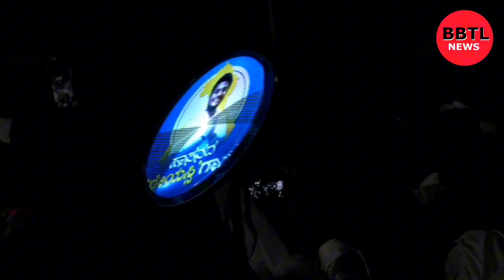Chief Minister Siddaramaiah along with Shivalingegowda Election Campaign at Arsikere.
*ಬಡವರು, ಮಧ್ಯಮವರ್ಗದ ಕುಟುಂಬಗಳಿಗೆ ಭವಿಷ್ಯ ಉಳಿಯಬೇಕಾದರೆ ಇದು ನಿರ್ಣಾಯಕ ಚುನಾವಣೆ. ಯೋಚಿಸಿ ನಿರ್ಧರಿಸಿ: ಸಿ.ಎಂ.ಸಿದ್ದರಾಮಯ್ಯ ಕರೆ*

*ಇಂಡಿಯಾ ಶೈನಿಂಗ್ ಎನ್ನುವ ಸುಳ್ಳು ಪ್ರಚಾರ ಸೋತ ಹಾಗೆಯೇ ಮೋದಿಯವರ ವಿಕಸಿತ ಭಾರತ ಎನ್ನುವ ಸುಳ್ಳಿನ ಪ್ರಚಾರಕ್ಕೂ ಸೋಲಾಗುತ್ತದೆ: ಸಿಎಂ*

*ಖಾಲಿ ಚೊಂಬಿಗೆ ಮತ ಹಾಕಿ ನಿಮ್ಮ ಮತದ ಘನತೆ ಕಳೆದುಕೊಳ್ಳುತ್ತೀರೋ? ದೇಶದ ಜನರ ಬದುಕಿಗೆ ಸ್ಪಂದಿಸುವ ಗ್ಯಾರಂಟಿಗಳಿಗೆ ಮತ ಹಾಕ್ತೀರೋ ನಿರ್ಧರಿಸಿ: ಸಿ.ಎಂ ಕರೆ*

*ತರೀಕೆರೆ ವಿಧಾನಸಭಾ ಕ್ಷೇತ್ರದಲ್ಲಿ ಕಾಂಗ್ರೆಸ್ ಲೋಕಸಭಾ ಅಭ್ಯರ್ಥಿಗೆ ಒಂದು ಲಕ್ಷ ಮತ ಬೀಳುತ್ತದೆ:  ಸಿ.ಎಂ ಭರವಸೆ*

ಚಿಕ್ಕಮಗಳೂರು (ತರೀಕೆರೆ) ಏ 22: ವಾಜಪೇಯಿಯವರ ಇಂಡಿಯಾ ಶೈನಿಂಗ್ ಎನ್ನುವ ಸುಳ್ಳು ಪ್ರಚಾರ ಸೋತ ಹಾಗೆಯೇ ಮೋದಿಯವರ ವಿಕಸಿತ ಭಾರತ ಎನ್ನುವ ಸುಳ್ಳಿನ ಪ್ರಚಾರಕ್ಕೂ ಸೋಲಾಗುತ್ತದೆ ಎಂದು  ಮುಖ್ಯಮಂತ್ರಿ ಸಿದ್ದರಾಮಯ್ಯ ಘೋಷಿಸಿದರು.

ಚಿಕ್ಕಮಗಳೂರು-ಉಡುಪಿ ಲೋಕಸಭಾ ಕ್ಷೇತ್ರದಲ್ಲಿ ಕಾಂಗ್ರೆಸ್ ಅಭ್ಯರ್ಥಿ ಪರವಾಗಿ ಬೃಹತ್ ಪ್ರಜಾಧ್ವನಿ-2 ಯಾತ್ರೆಯನ್ನು ಉದ್ಘಾಟಿಸಿ ಮಾತನಾಡಿದರು.

ಹತ್ತತ್ತು ವರ್ಷ ಪ್ರಧಾನಿಯಾಗಿ ಮೋದಿಯವರು ಭಾರತೀಯರಿಗೆ ಸರಣಿ ಸುಳ್ಳುಗಳನ್ನು ನಂಬಿಸಿ ವಂಚಿಸಿದರು. ಪ್ರತಿಯೊಬ್ಬರ ಖಾತೆಗೆ 15 ಲಕ್ಷ ಹಾಕ್ತೀವಿ ಎಂದು ನಂಬಿಸಿದರು. ಈಗ ನಂಬಿಕೆ ದ್ರೋಹ ಆಗಿದೆ.

ವರ್ಷಕ್ಕೆ 2 ಕೋಟಿ ಉದ್ಯೋಗ ಸೃಷ್ಟಿಸ್ತೀವಿ ಎಂದು ದೇಶದ ಯುವಕ/ ಯುವತಿಯರನ್ನು ನಂಬಿಸಿದರು. ವಿದ್ಯಾವಂತರು ಡಬ್ಬಲ್ ಡಿಗ್ರಿ ಪಡೆದು ಉದ್ಯೋಗ ಕೊಡಿ ಎಂದರೆ ಹೋಗಿ ಪಕೋಡ ಮಾರಾಟ ಮಾಡಿ ಎನ್ನುತ್ತಿದ್ದಾರೆ. ಇಂಥಾ ನಂಬಿಕೆ ದ್ರೋಹಗಳು ಪ್ರಧಾನಿ ಕುರ್ಚಿಗೆ ಘನತೆ ತರುತ್ತದೆಯೇ ಎಂದು ಪ್ರಶ್ನಿಸಿದರು.

ರೈತರ ಆದಾಯ ದುಪ್ಪಟ್ಟು ಮಾಡುವುದಾಗಿ ನಂಬಿಸಿ ರೈತರ ಖರ್ಚು ಮೂರು ಪಟ್ಟು ಮಾಡಿದರು. ಇದು ದೇಶದ ಇಡಿ ದೇಶದ ರೈತ ಕುಲಕ್ಕೆ ಬಗೆದ ನಂಬಿಕೆ ದ್ರೋಹ ಅಲ್ಲವೇ ಎಂದು ಪ್ರಶ್ನಿಸಿದರು.

ಪೆಟ್ರೋಲ್, ಡೀಸೆಲ್, ಗ್ಯಾಸ್, ರಸಗೊಬ್ಬರ ಬೆಲೆ ಏರಿಕೆ ಸಂಪೂರ್ಣ ತಡೆಯುವುದಾಗಿ ನಂಬಿಸಿದರು. ಈಗ ಎಲ್ಲದರ ಬೆಲೆ ಆಕಾಶ ಮುಟ್ಟಿದೆ. ಇಂಥಾ ನಂಬಿಕೆ ದ್ರೋಹಗಳನ್ನು ಭಾರತೀಯರಿಗೆ ಬಗೆದಿದ್ದಾರಲ್ಲಾ ಇಂಥಾ ವ್ಯಕ್ತಿಯ ಮುಖ ನೋಡಿ ಮತ ಹಾಕಿದರೆ ನಿಮ್ಮ ಮತಕ್ಕೆ ಘನತೆ ಬರುತ್ತದಾ ಎಂದು ಪ್ರಶ್ನಿಸಿದರು.

*ದೇವೇಗೌಡರ ಸುಳ್ಳು ಕೇಳಿ ನನಗೇ ನಾಚಿಕೆ ಆಯ್ತು*

ಮೋದಿಯವರ ಜತೆ ಪೈಪೋಟಿಗೆ ಬಿದ್ದವರಂತೆ ದೇವೇಗೌಡರು ಹೇಳಿದ ಸುಳ್ಳುಗಳನ್ನು ಕೇಳಿ ನನಗೇ ನಾಚಿಕೆ ಆಯ್ತು. ದೇವೇಗೌಡರು ಮೋದಿಯವರ ಮಟ್ಟಕ್ಕೆ ಇಳಿದು ಸುಳ್ಳು ಹೇಳಿದ್ರಲ್ಲಾ ಅಂತ ನನಗೇ ನಾಚಿಕೆ ಆಯ್ತು.

ಮೋದಿಯವರು ರಾಜ್ಯದ ಜನತೆಗೆ ಕೊಟ್ಟ ಖಾಲಿ ಚೊಂಬನ್ನು ದೇವೇಗೌಡರು ಅಕ್ಷಯ ಪಾತ್ರೆ ಎಂದು ಸುಳ್ಳು ಹೇಳಿದ್ದಾರೆ. ಚೊಂಬು ಅಕ್ಷಯ ಪಾತ್ರೆ ಆಗಿದ್ದರೆ ರೈತರ ಬೆಳೆಗೆ ಕನಿಷ್ಠ ಬೆಂಬಲ ಬೆಲೆ ಕೊಡಲು ಏಕೆ ಸಾಧ್ಯವಾಗಲಿಲ್ಲ? ರೈತರ ಸಾಲ ಏಕೆ ಮನ್ನಾ ಮಾಡಲಿಲ್ಲ ಎಂದು ಪ್ರಶ್ನಿಸಿದರು.

ಮನಮೋಹನ್ ಸಿಂಗ್ ಅವರು ಪ್ರಧಾನಿಯಾಗಿದ್ದಾಗ ಇಡೀ ದೇಶದ ರೈತರ ಸಾಲ 76 ಸಾವಿರ ಕೋಟಿ ರೂಪಾಯಿಯನ್ನು ಒಂದೇ ಸಾರಿ ಮನ್ನಾ ಮಾಡಿದರು. ಮೋದಿಯವರು 15 ಲಕ್ಷ ಕೋಟಿ ಶ್ರೀಮಂತ ಉದ್ಯಮಿಗಳ ಸಾಲ ಮನ್ನಾ ಮಾಡಿದರು. ಹೀಗಾಗಿ ಮೋದಿಯವರು ರಾಜ್ಯದ, ದೇಶದ ಮಧ್ಯಮ ವರ್ಗ ಮತ್ತು ಬಡವರ ಕೈಗೆ ಖಾಲಿ ಚೊಂಬು ಕೊಟ್ಟರು. ಶ್ರೀಮಂತ ಉದ್ಯಮಿಗಳ ಪಾಲಿಗೆ ಅಕ್ಷಯ ಪಾತ್ರೆ ಆದರು. ಈ ಸತ್ಯ ದೇವೇಗೌಡರಿಗೆ ಗೊತ್ತಿದ್ದೂ ಏಕೆ ರಾಜ್ಯದ ಜನರಿಗೆ ಸುಳ್ಳು ಹೇಳಿದರು ಎಂದು ಪ್ರಶ್ನಿಸಿದರು.

*ಪ್ರತೀ ಕುಟುಂಬದ ಹಣ ಉಳಿತಾಯ ಆಗುತ್ತಿದೆ*

ನಾವು ನುಡಿದಂತೆ ನಡೆದು ಪ್ರತೀ ಕುಟುಂಬಗಳ ಖಾತೆಗೆ, ಜನರ ಜೇಬಿಗೆ ಹಣ ಹಾಕುತ್ತಿರುವ ನಮ್ಮ ಗ್ಯಾರಂಟಿಗಳಿಗೆ ಮತ ಹಾಕುತ್ತೀರೋ, ಸುಳ್ಳುಗಳ ಸರದಾರನ ಖಾಲಿ ಚೊಂಬಿಗೆ ಮತ ಹಾಕುತ್ತೀರೋ ಯೋಚಿಸಿ ಎಂದು ಕರೆ ನೀಡಿದರು.

*ಒಂದೂಕಾಲ ಲಕ್ಷ ಬೇಕೋ- ಖಾಲಿ ಚೊಂಬು ಬೇಕಾ: ಯೋಚಿಸಿ*

ರಾಜ್ಯ ಸರ್ಕಾರ ಮಹಿಳೆಯರಿಗೆ ಕೊಡುತ್ತಿರುವ ವಾರ್ಷಿಕ 24 ಸಾವಿರ ರೂಪಾಯಿ ಜತೆಗೆ ರಾಷ್ಟ್ರೀಯ ಕಾಂಗ್ರೆಸ್ ನಿಂದ ಮಹಿಳೆಯರಿಗೆ ವರ್ಷಕ್ಕೆ ಒಂದು ಲಕ್ಷ ರೂಪಾಯಿ ಕೊಡುವ ಘೋಷಣೆ ಮಾಡಿ ರಾಹುಲ್ ಗಾಂಧಿ,ಮಲ್ಲಿಕಾರ್ಜುನ ಖರ್ಗೆ ಸಹಿ ಹಾಕಿದ್ದಾರೆ.

ಜತೆಗೆ ಇಡೀ ದೇಶದ ರೈತರ ಸಾಲ ಸಂಪೂರ್ಣ ಮನ್ನಾ, ನಿರುದ್ಯೋಗಿ ಯುವಕರ ಖಾತೆಗೆ ಲಕ್ಷ ರೂಪಾಯಿ ಹಾಕುವ ಗ್ಯಾರಂಟಿಯನ್ನೂ ನಾವು ನೀಡಿದ್ದೇವೆ. ಹೀಗಾಗಿ ಖಾಲಿ ಚೊಂಬಿಗೆ ಮತ ಹಾಕಿ ಹಾಳು ಮಾಡಿಕೊಳ್ತೀರೋ, ನಿಮ್ಮ ಬದುಕಿಗೆ ಸ್ಪಂದಿಸಿ ನಿಮ್ಮ ಜೇಬಿಗೆ ಶಕ್ತಿ ತುಂಬುವ ಗ್ಯಾರಂಟಿ ಕಾಂಗ್ರೆಸ್ಸಿಗೆ ಮತ ಹಾಕ್ತೀರೋ ನಿರ್ಧರಿಸಿ ಎಂದು ಕರೆ ನೀಡಿದರು.

*ಕುಮಾರಸ್ವಾಮಿ ಮಾತಿಗೆ ಸಿಎಂ ಆಕ್ರೋಶ*

ಸರ್ಕಾರದ ಗ್ಯಾರಂಟಿಗಳನ್ನು ಪಡೆದು ರಾಜ್ಯದ ಮಹಿಳೆಯರು ಹಾದಿ ತಪ್ಪಿದ್ದಾರೆ ಎನ್ನುವ ಕುಮಾರಸ್ವಾಮಿ ಅವರ ಹೇಳಿಕೆಗೆ ಸಿಟ್ಟಾದ ಸಿಎಂ, ಅವರ ಮನೆಯಲ್ಲೂ ಹೆಣ್ಣುಮಕ್ಕಳಿದ್ದಾರೆ. ಇಂಥಾ ಮಾತು ಹೇಳೋಕೆ ಅವರಿಗೆ ನಾಚಿಕೆಯಾದ್ರೂ ಆಗಲಿಲ್ವಾ ಎಂದು ಖಾರವಾಗಿ ಪ್ರಶ್ನಿಸಿದರು.

*ಅಡಿಕೆ ಆಮದು ದೊಡ್ಡ ದ್ರೋಹ*

ಮೋದಿ ಸರ್ಕಾರ ಅಡಿಕೆಯನ್ನು ವಿದೇಶದಿಂದ ಆಮದು ಮಾಡಿಕೊಂಡು ರಾಜ್ಯದ ಅಡಿಕೆ ಬೆಳೆಗಾರರ ಕುಟುಂಬಕ್ಕೆ ದ್ರೋಹ ಬಗೆದಿದೆ. ಇದಕ್ಕೆ ತಕ್ಕ ಪಾಠ ಕಲಿಸಿ ಎಂದು ಕರೆ ನೀಡಿದರು.
ಅತಿ ಹೆಚ್ಚು ಒಕ್ಕಲಿಗ ಸಮುದಾಯದ ನಾಯಕರನ್ನು ಮುಗಿಸಿದ್ದೇ ದೇವೇಗೌಡರು: ಸಿ.ಎಂ.ಸಿದ್ದರಾಮಯ್ಯ*

*ಶ್ರೇಯಸ್ ಪಟೇಲ್ ರನ್ನು ಗೆಲ್ಲಿಸಿಕೊಂಡು ಬನ್ನಿ: ಶಿವಲಿಂಗೇಗೌಡರನ್ನು ಮಂತ್ರಿ ಮಾಡುವ ಜವಾಬ್ದಾರಿ ನನಗೆ ಬಿಡಿ: ಸಿ.ಎಂ.ಸಿದ್ದರಾಮಯ್ಯ ಘೋಷಣೆ*

ಅರಸೀಕೆರೆ ಏ 22: ಶ್ರೇಯಸ್ ಪಟೇಲ್ ಅವರನ್ನು ಹಾಸನ ಲೋಕಸಭಾ ಕ್ಷೇತ್ರದಿಂದ ಗೆಲ್ಲಿಸಿಕೊಂಡು ಬನ್ನಿ. ಶಾಸಕ ಶಿವಲಿಂಗೇಗೌಡರನ್ನು ಮಂತ್ರಿ ಮಾಡುವ ಜವಾಬ್ದಾರಿ ನನಗೆ ಬಿಡಿ ಎಂದು ಮುಖ್ಯಮಂತ್ರಿ ಸಿ.ಎಂ.ಸಿದ್ದರಾಮಯ್ಯ ಘೋಷಿಸಿದರು.

ಶ್ರೇಯಸ್ ಪಟೇಲ್ ಗೆಲುವಿಗೆ ಅರಸೀಕೆರೆಯಲ್ಲಿ ನಡೆಸಿದ ಬೃಹತ್ ರೋಡ್ ಶೋ ವೇಳೆ ಈ ಘೋಷಣೆ ಮಾಡಿದರು.

ದೇವೇಗೌಡರು ತಮ್ಮ ಕುಟುಂಬದ ರಾಜಕೀಯ ಹಿತಾಸಕ್ತಿಗಾಗಿ ಮೋದಿಯವರನ್ನು ಹಿಗ್ಗಾ ಮುಗ್ಗಾ ಹೊಗಳುತ್ತಿದ್ದಾರೆ. ಮೋದಿ ಪ್ರಧಾನಿ ಆದರೆ ದೇಶ ಬಿಟ್ಟು ಹೋಗುತ್ತೀನಿ ಎಂದಿದ್ದ ದೇವೇಗೌಡರೇ, ಈಗ ಮೋದಿಯವರು ರಾಜ್ಯದ ಜನತೆಯ ಕೈಗೆ ನೀಡಿದ ಖಾಲಿ ಚೊಂಬನ್ನು ಅಕ್ಷಯಪಾತ್ರೆ ಎಂದು ಹೊಗಳುತ್ತಿದ್ದಾರೆ ಎಂದು ವ್ಯಂಗ್ಯವಾಡಿದರು.

ದೇವೇಗೌಡರ ಅಳಿಯ ಬೆಂಗಳೂರು ಗ್ರಾಮಾಂತರದಲ್ಲಿ, ಮಗ ಮಂಡ್ಯದಲ್ಲಿ, ಮೊಮ್ಮಗ ಹಾಸನದಲ್ಲಿ ಸ್ಪರ್ಧಿಸಿದ್ದಾರೆ. ಇವರಿಗೆ ತಮ್ಮ ಕುಟುಂಬದ ಆಚೆ ಅಭ್ಯರ್ಥಿಗಳೇ ಕಾಣುತ್ತಿಲ್ಲ. ಹೀಗಾಗಿ ಈ ಬಾರಿ ಪ್ರಜ್ವಲ್ ರೇವಣ್ಣ ಅವರನ್ನು ಮನೆಗೆ ಕಳುಹಿಸಿ ಶ್ರೇಯಸ್ ಪಟೇಲ್ ಅವರನ್ನು ಗೆಲ್ಲಿಸಿಕೊಂಡು ಬನ್ನಿ ಎಂದು ಕರೆ ನೀಡಿದರು.

ರಾಜ್ಯದಲ್ಲಿ ಅತಿ ಹೆಚ್ಚು ಒಕ್ಕಲಿಗ ನಾಯಕರನ್ನು ರಾಜಕೀಯವಾಗಿ ಮುಗಿಸಿದ ಶ್ರೇಯಸ್ಸು ದೇವೇಗೌಡರದ್ದಾಗಿದೆ. ಅರಸೀಕೆರೆ ಶಿವಲಿಂಗೇಗೌಡರು ಕಾಂಗ್ರೆಸ್ ಸೇರಿ ಬಚಾವಾದರು ಎಂದರು.

ಶಿವಲಿಂಗೇಗೌಡರು ಕ್ಷೇತ್ರದ ಅಭಿವೃದ್ದಿಗೆ ಕೇಳುವ ಎಲ್ಲಾ ಕೆಲಸಗಳಿಗೆ ಸಹಿ ಹಾಕಲು ನಾನು ಸಿದ್ದನಿದ್ದೇನೆ. ಶಿವಲಿಂಗೇಗೌಡರನ್ನು ಮಂತ್ರಿ ಮಾಡುವ ಜವಾಬ್ದಾರಿಯನ್ನೂ ನನಗೆ ಬಿಡಿ, ಇದಕ್ಕಾಗಿ ಶ್ರೇಯಸ್ ಪಟೇಲ್ ಅವರನ್ನು ಭರ್ಜರಿ ಬಹುಮತದಿಂದ ಗೆಲ್ಲಿಸಿಕೊಂಡು ಬನ್ನಿ ಎಂದು ಕರೆ ನೀಡಿದರು.